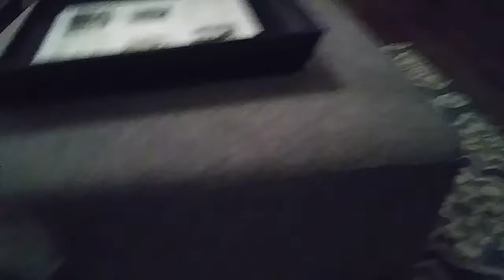Playing with a dog and watch her jump really high